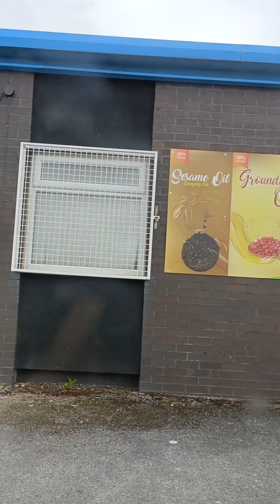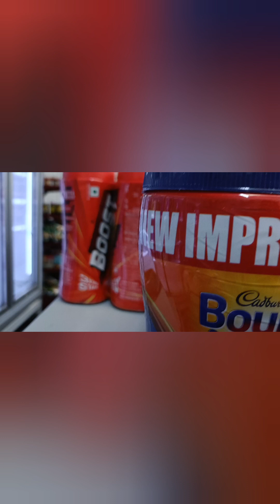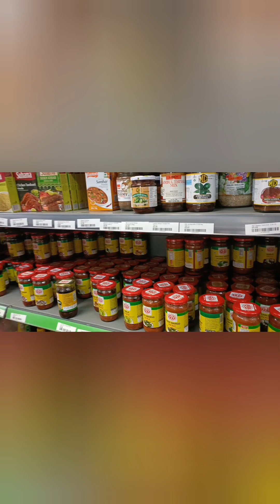Uk Indian store vlogs#uk